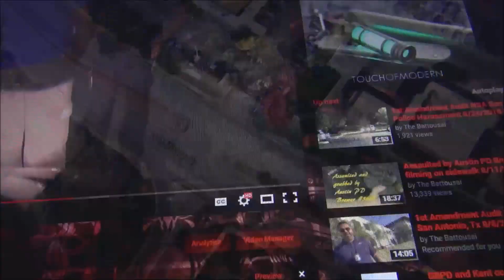**Update**1st Amendment Audit NSA San Antonio, Tx